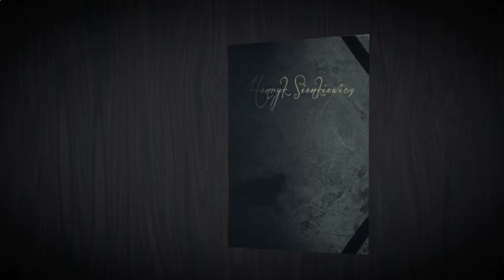PN 5 MPL 46 OK INT śmierć Henryka Sienkiewicza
śmierć Henryka Sienkiewicza